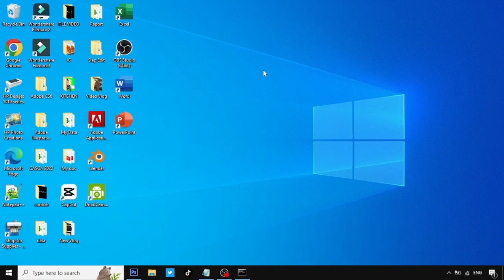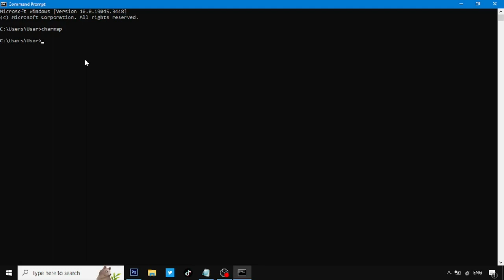CARA MENJALANKAN CHARACTER MAP LEWAT CMD DI LAPTOP/ PC